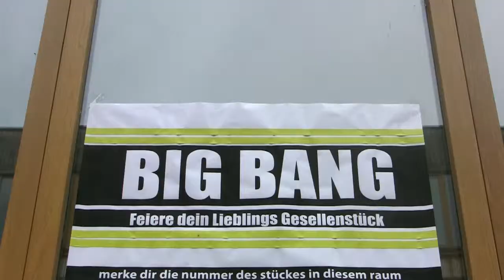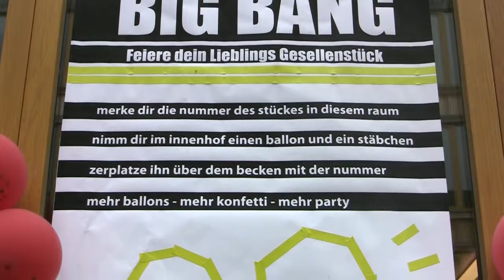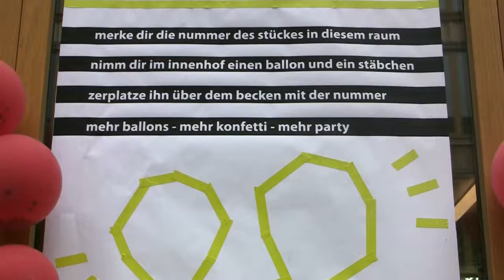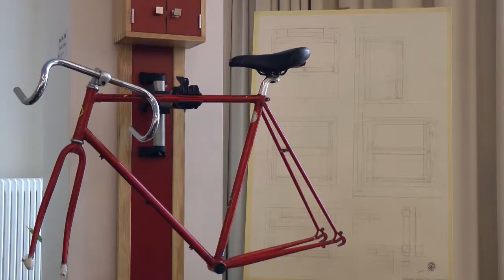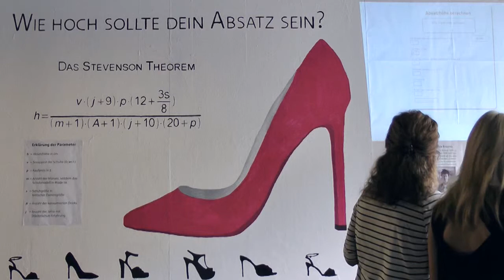Experimentalpoesie - Die singenden Gesellenstücke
„Experimentalpoesie – Die singenden Gesellenstücke“ ist ein Projekt der Marcel-Breuer-Schule im Rahmen des Modellprogramms „Kulturagenten für kreative Schulen“.100 Schülerinnen und Schüler entwickelten in Zusammenarbeit mit Künstlerinnen und Künstlern verschiedener Sparten fünf experimentelle Inszenierungen und führten sie im Rahmen einer Abschlusspräsentation am Tag der offenen Tür am 4. Juli 2014 im Innenhof der Schule auf. Aus den einzelnen Workshops wurde so ein Gesamtkunstwerk und performatives Event. Mehr Infos zum Projekt